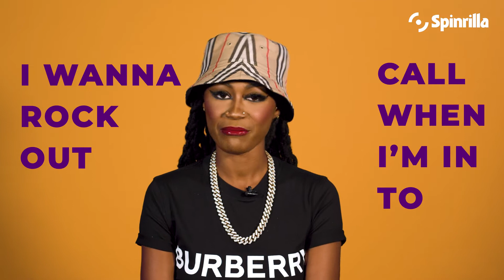Kali "Do A B**** Lyrics + Meaning | Between The Bars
Kali stops by the Office to break down her viral song "Do A B "